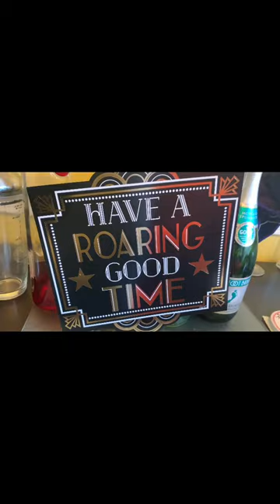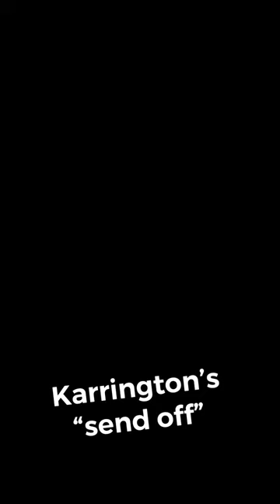Karrington's "send off"